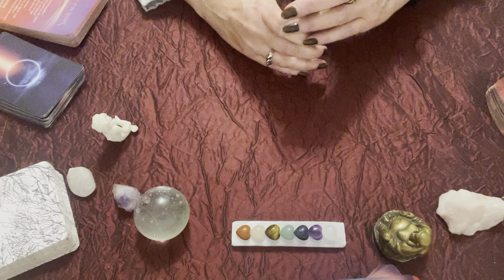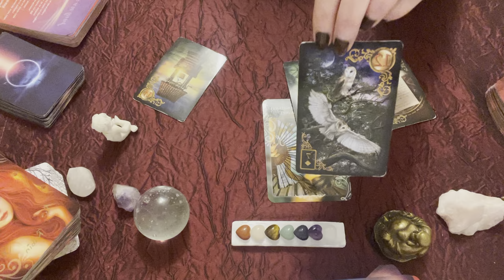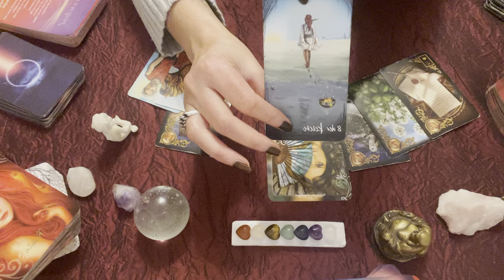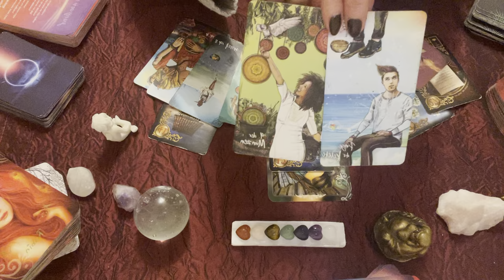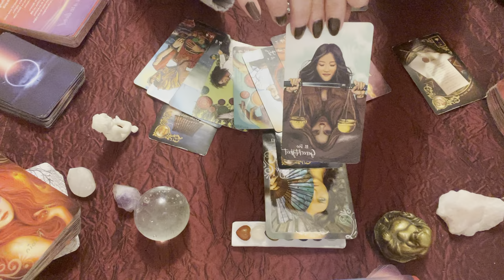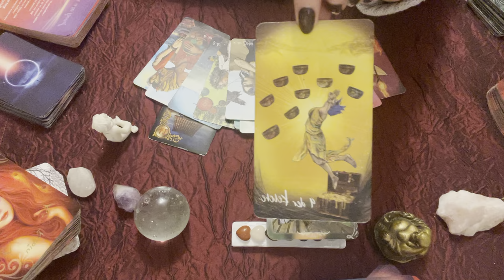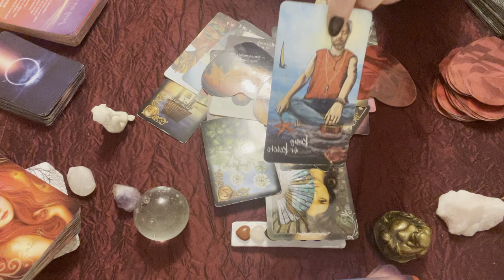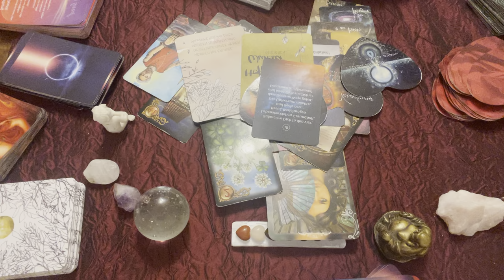♑️❤️Steinbock Liebe und Wunschpartner - Tarot Legung - erwarte Wunder❤️♑️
❤️Eine Begegnung die alles verändert - du darfst mit einem Wunder rechnen❤️